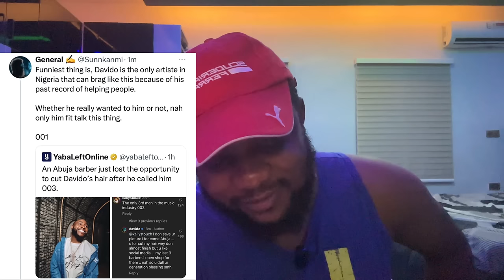Davido Drag A Barber Kallystouch Who is Wizkid Fan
Davido Drag A Barber Who is Wizkid Fan